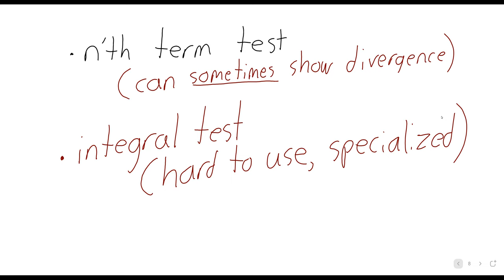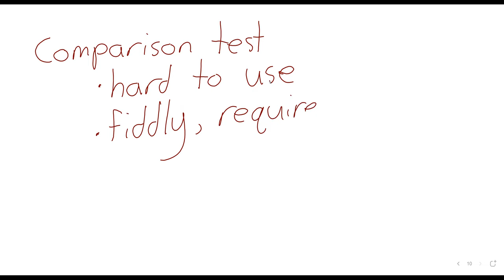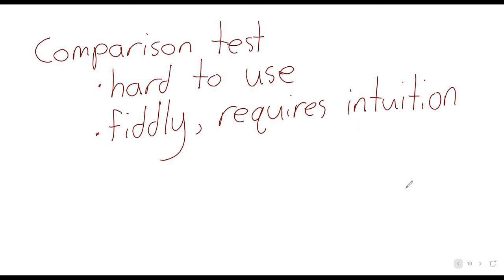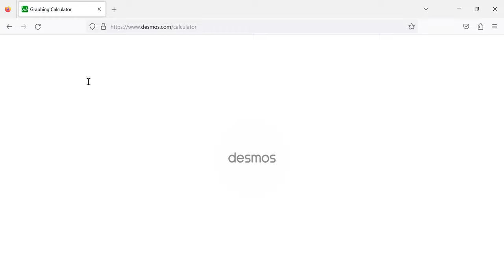C2 Section 10 4 Comparison test